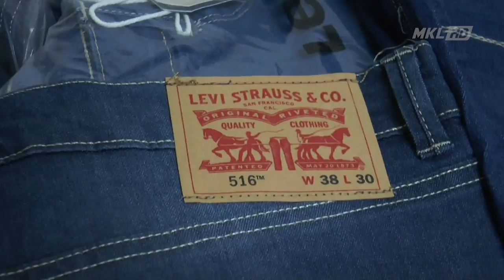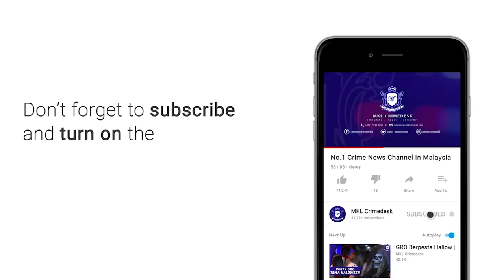MKL Crimedesk | 10 Stor Pengedar Barangan Tiruan Dibongkar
Kementerian Perdagangan Dalam Negeri dan Hal Ehwal Pengguna K-P-D-N-H-E-P Kuala Lumpur membongkar satu sindiket penjualan dan pengedar barangan tiruan pelbagai jenis dan berjenama dengan penemuan 10 buah stor dan 3 kedai dekat ibu negara siang tadi.

Atas maklumat awam dan risikan berjaya menyerbu di dua pusat pemborong di Lorong Kenanga di ibu negara.

Rampasan dan sitaan mencecah 1.8 juta ringgit.

Ketua Pegawai Penguat Kuasa, Zubir Hamsa berkata, hasil pemeriksaan menemui i45 ribu unit barangan tiruan antaranya seluar dan baju dengan menggunakan perihal dagangan palsu dari jenama terkenal.

Siasatan mendapati peniaga menjual barangan itu secara atas talian dan secara borong kepada pelanggan di seluruh negara.

Mereka telah beroperasi sejak lebih satu tahun.

Ketika diserbu, 2 lelaki yang sedang menguruskan premis sempat meloloskan diri di lorong belakang dengan melompat dari tingkat 1 premis.

Semakan mendapati, perniagaan itu dikendalikan seorang warga asing dan seorang lagi warga tempatan.

Siasatan dilakukan di bawah Akta Cap Dagangan 2019.